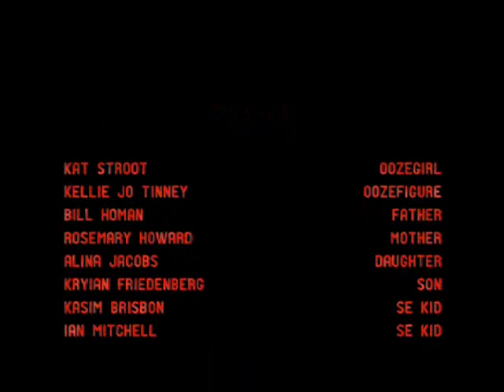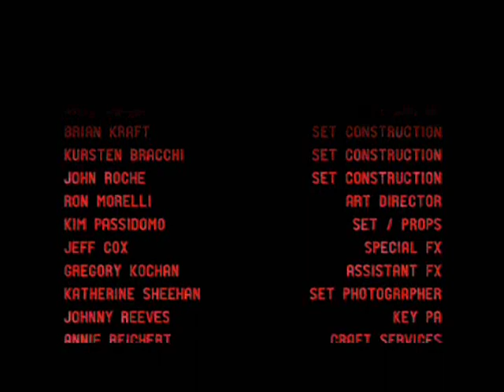Animal Collective - What Happened?